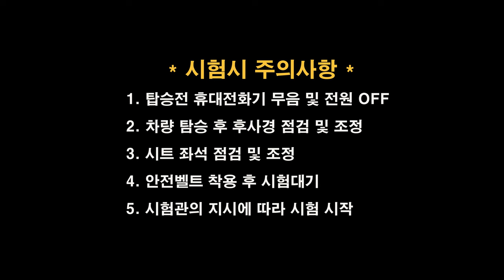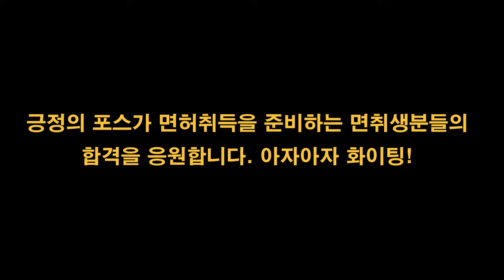의정부면허시험장 도로주행 B코스💗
의정부운전면허시험장 도로주행 B코스 입니다.